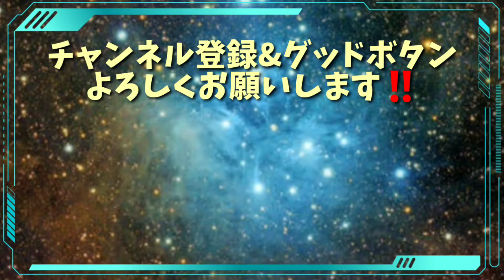【オリジナルゲーム】主役を掴み取れ💡スポットライトを浴びろ💥【女優】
今日はオリジナルゲームの回❗️暗闇の中、12個のスポットライトの中から1つ選び、自分の選んだスポットライトが点灯した人が今日の主役❗️
朝ドラ風女優、大御所女優、正統派女優と何人もの女優さんが登場⁉️笑
みんなも友達とぜひやってみてください〜😊

こんなことやって欲しい🎵とか
楽しかったよぉ🎵とか
コメント頂けると嬉しいです🙇‍♂️